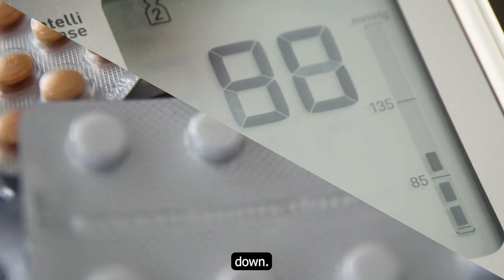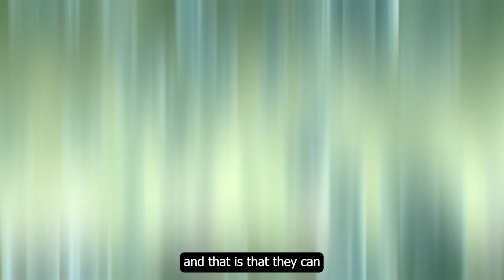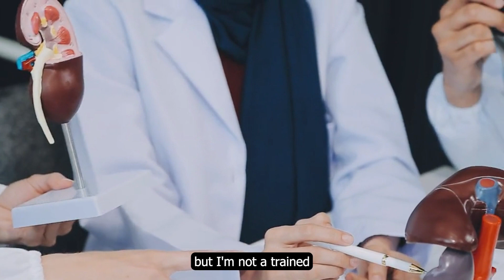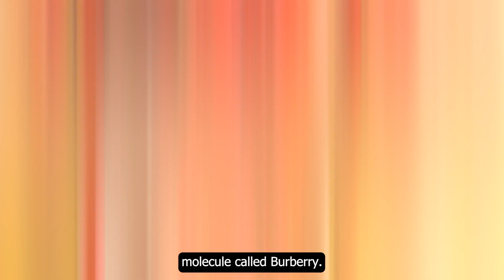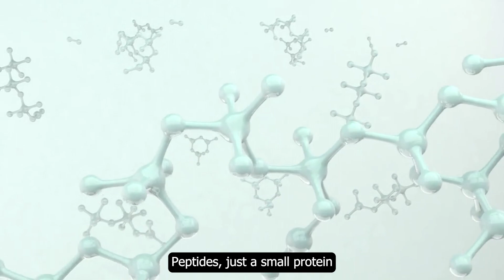Metformin & Beyond: David Sinclair Unveils FUTURE Next-Level Longevity Supplement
📌 Credits: @EdMylettShow